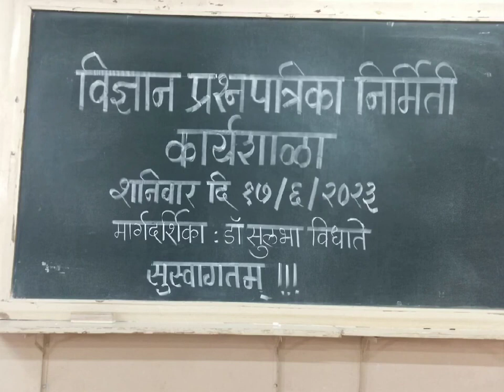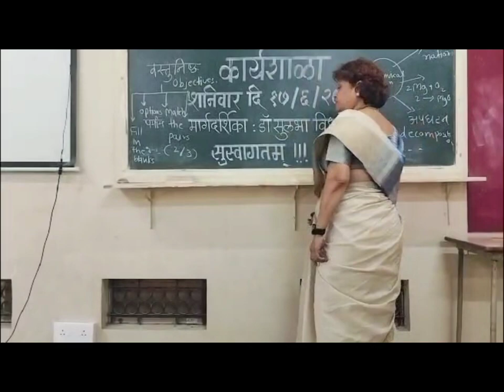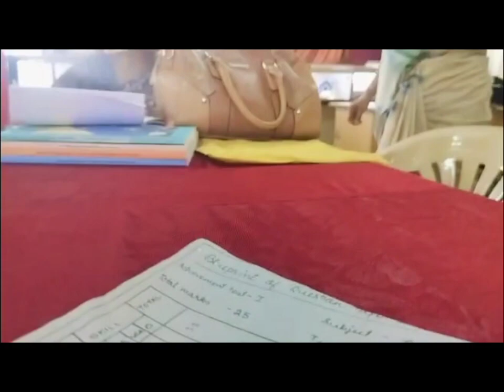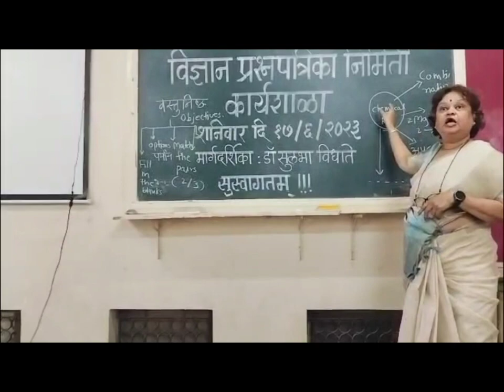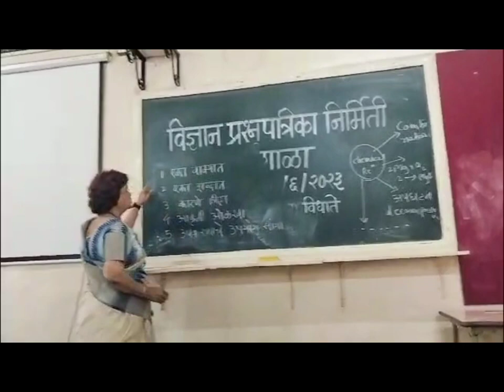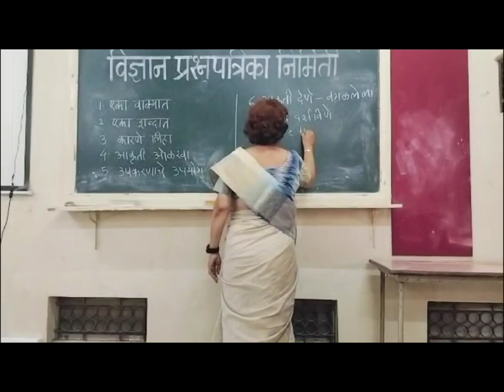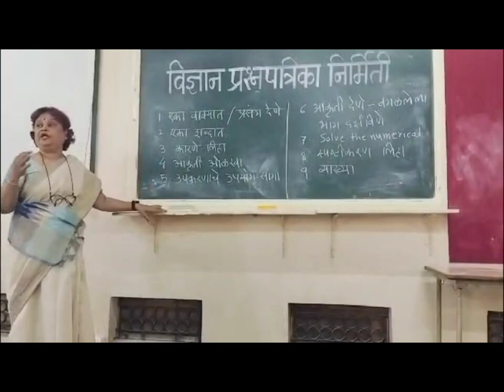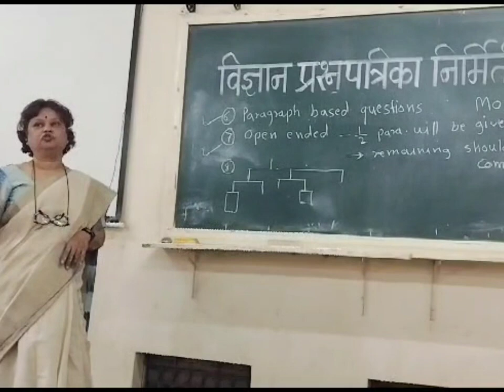विज्ञान प्रश्नपत्रिका निर्मिती कार्यशाळा - डॉ सुलभा विधाते.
MATHS AND SCIENCE